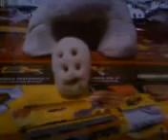Video from My Phone